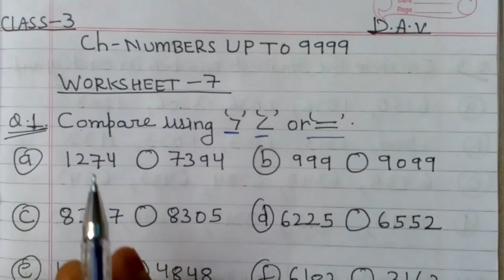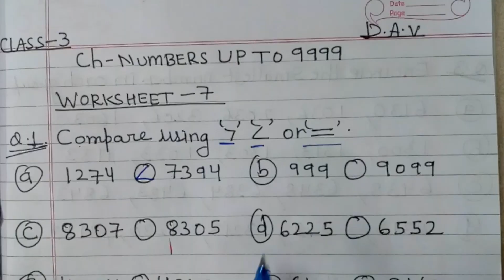CH NUMBER UPTO 9999 CLASS 3 SLS DAV PUBLIC SCHOOL WORKSHEET 7